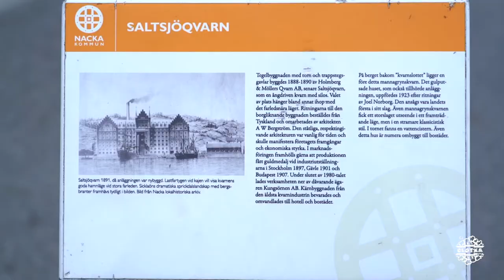CCTEstocolmo #01 | Toma de contacto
[Viaje realizado en Octubre 2017]

Monumentos y atracciones visitados:
1.Callejeo Estocolmo
2.Mirador Monteliusvägen ( )

Alojamientos
1.Elite Hotel Marina Tower

Restaurantes, cafeterías y bares:
1.Ebenist (***)

Música
1. ES_Thrill Of It (Instrumental Version) - Siine
2. ES_Writings In The Sky - Halcyon Lounge
3. ES_Anyone - Maiwan
4. ES_Way Back - Squiid
5. ES_In And Out Of Love (Late Yungin Remix) - Martin Hall
6. ES_Nordic Shine - Savvun.mp3